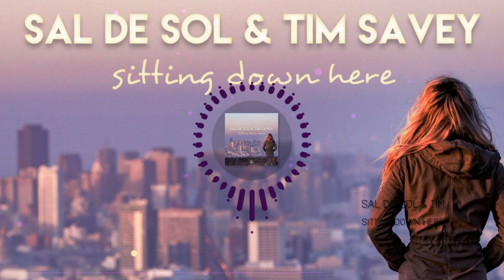Sal De Sol & Tim Savey - Sitting Down Here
(p) & © Aqualoop Records (a division of Aqualoop Productions GmbH)